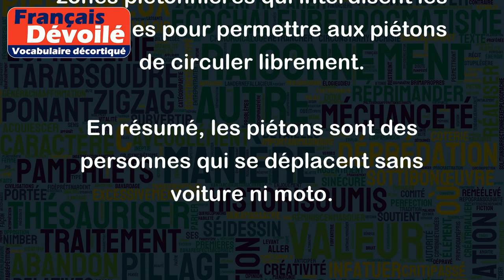Piéton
Le mot "piéton" désigne une personne qui se déplace à pied, c'est-à-dire sans utiliser de véhicule motorisé. Cela peut être quelqu'un qui marche simplement sur le trottoir, dans un parc ou sur une piste de randonnée. Les personnes qui font du jogging ou qui courent dans la rue peuvent également être considérées comme des piétons.
Par exemple, les piétons sont les plus vulnérables dans les intersections de la ville et doivent être très attentifs aux feux de signalisation pour éviter les accidents. De même, les centres-villes ont souvent des zones piétonnières qui interdisent les véhicules pour permettre aux piétons de circuler librement.
En résumé, les piétons sont des personnes qui se déplacent sans voiture ni moto.